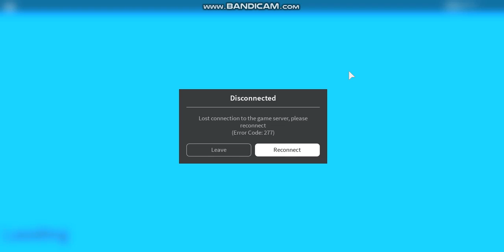RobloxPlayerBeta 2019 03 10 16 29 29 655